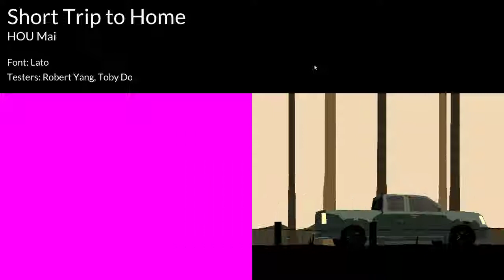Arctic Romance+Short Trip to Home ...very interesting games....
some uh. interesting f2p games... Artic romance game